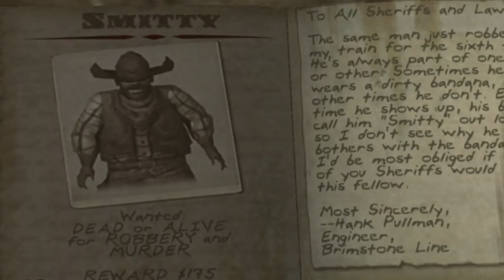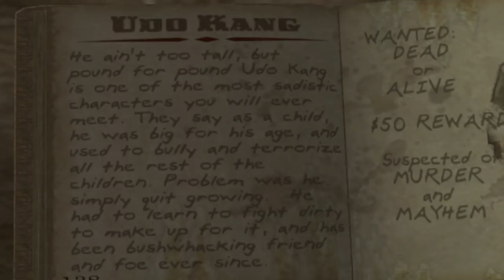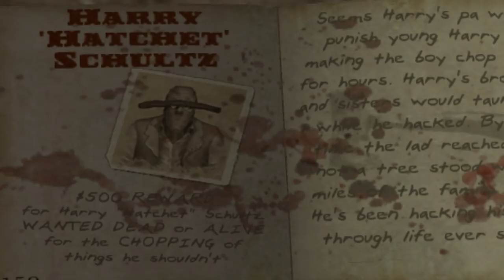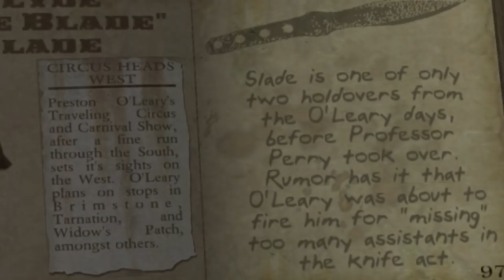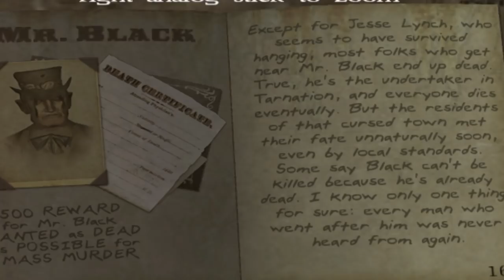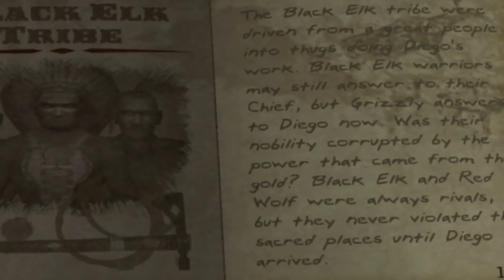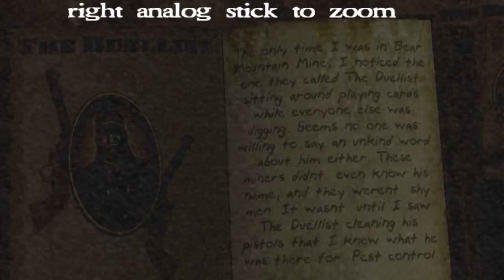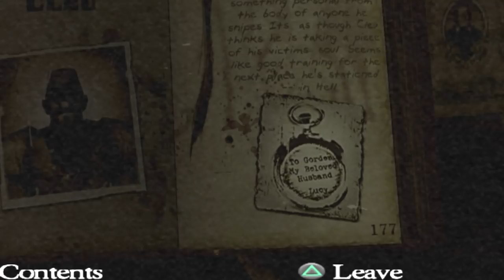Every Bounty and Outlaw In Red Dead Revolver | Red Dead Lore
I never knew there were so many named characters with a rich backstory and lore to them in  Red Dead Revolver, today let's dive into every Outlaw, bounty, and general ne'er do well in and out of Brimstone that Red Harlow has a tussle with.

Chapters:
00:00 - Every Outlaw in the Game
00:17 - The Bloody Tom Gang
02:59 - Internet Outlaws
04:32 - The Ugly Gang
07:52 - The Pedrosa Brothers
10:20 - Professor Perry's Peculiarities
13:27 - The Bad Bessie Gang
15:04 - The Black Gang
17:52 - The Holstein Brothers
18:52 - The Saloon Brothers
20:33 - The Black Elk Tribe
22:41 - The Renegade Army
27:39 - The End

-House Building- Red Dead Redemption 2
-Empire- GUN
-Twisted Fate Login- League of Legends
-Slinger's Song- Bastion
-Go West Young Racoon- Sly Cooper
-Lemoyne- Red Dead Redemption 2
-Hidden Village- Legend of Zelda Twilight Princess
-Train Heist Theme- Red Dead Redemption 2
-Paniola Town- Pokemon Sun and Moon
-Main Theme- Darkwatch
-Indian- Call of Juarez
-Youre My Brother- Red Dead Redemption 2
-Lazy Evenings- KENKURA